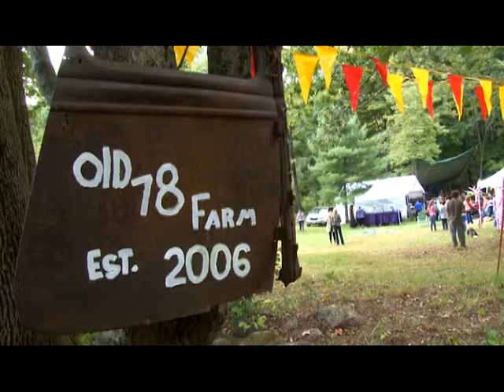Old 78 Festival with Phil Simon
GCTV went and enjoyed the Old 78 music festival and created this montage